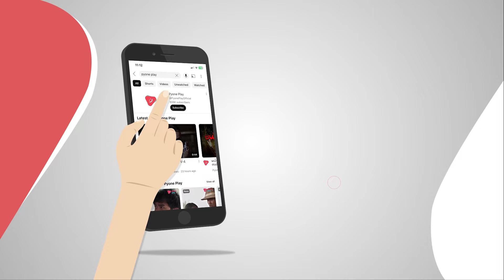အိမ်နီးချင်း (အပိုင်း-၂၀) | Episode 20 | Trailer | MRTV-4 ဇာတ်လမ်းတွဲ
စကားကြီးစကားကျယ်တွေပြောလို့ ...

အိမ်နီးချင်း (အပိုင်း-၂၀) Trailer

Cast : ကောင်းမြတ်စံ ၊ ခေးဆက်သွင် ၊ မိုးဒီ ၊ ကျော်ထူး ၊ ဝက်မ ၊ ဧရာ ၊ ရှက်တယ် ၊ လန်ဒန် ၊ အေးအေးခိုင် ၊ ပွင့် ၊ စန်းစန်းဝင်း ၊ ကစ်ကစ် ၊ ဟေမာမန်းဝင်း နှင်း သရုပ်ဆောင်များစွာ

Genre : Comedy
ဇာတ်ညွှန်း : ဇော်မြင့်ဦး ၊ လေးလေးလောင် ၊ ပန်
ဒါရိုက်တာ : အောင်ဩဘာ ၊ ကျော်ဇ
Production : Media Kabar Creative Services